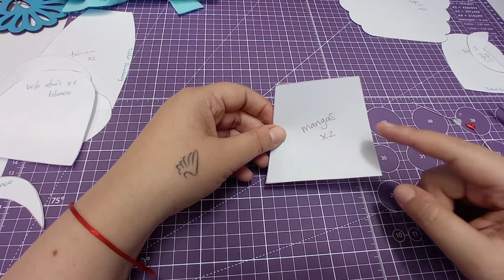Taller Vírgen Milagrosa/Parte 2